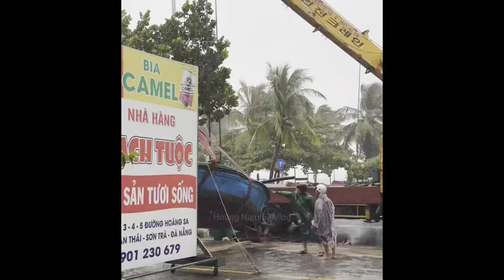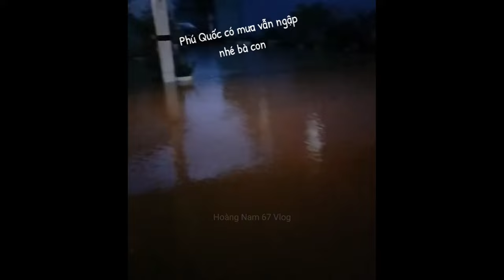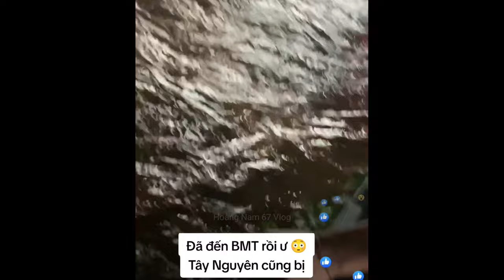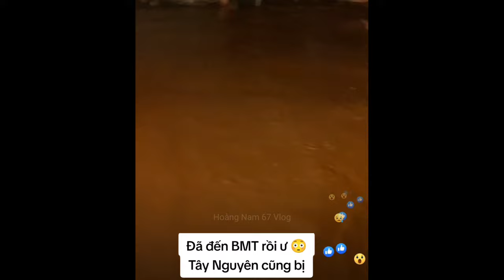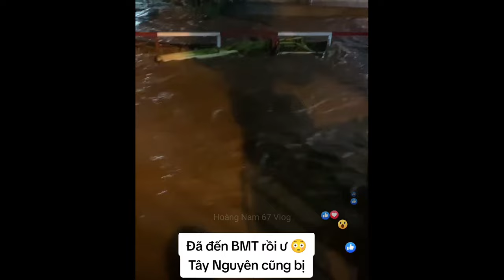Cá nhảy hồ Linh Đàm liên tục lạ quá rồi Bão số 4 vào Miền Trung mới nhất cô Phương Linh dậy sóng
Cá nhảy lên bờ liên tục lạ quá rồi Bão số 4 vào Miền Trung mới nhất cô Phương Linh dậy sóng
Tin mới nhất từ các đài khí tượng thủy văn cho biết vùng áp thấp lớn ở Biển Đông đã trở thành bão số 4 và hướng di chuyển đi vào miền Trung nước ta và sẽ tan biến ở Lào cập nhật tình hình mới nhất về bão số 4 và những hậu quả mà bão số 4 gây ra để người dân có hướng phòng tránh bão số 4 trước khi bão đổ bộ vào bên cạnh đó những video mới nhất được người dân ghi hình lại khi ở hồ Linh Đàm Hà Nội đàn cá liên tục nhảy lên khỏi mặt nước nhiều người cho rằng đây là một hiện tượng lạ hiếm thấy cũng có người cho rằng khi một hiện tượng cá liên tục nhảy lên khỏi mặt nước báo hiệu rằng sắp có thiên tai bão lũ động đất không biết thực hư như thế nào nhưng gần đây chúng ta đã thấy được những thiệt hại nặng nề của Bão gây ra chúng ta nên có và chuẩn bị các phương pháp thích hợp để phòng tránh các cơn bão đổ bộ vào.